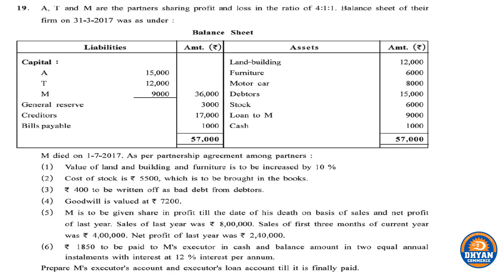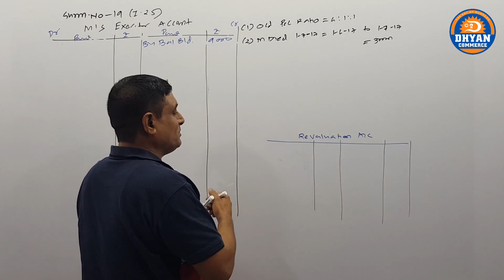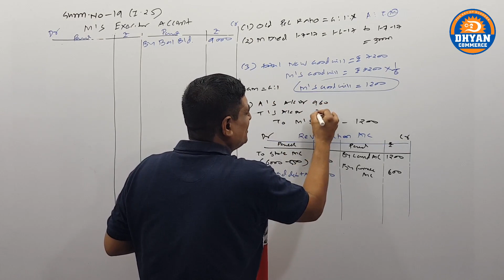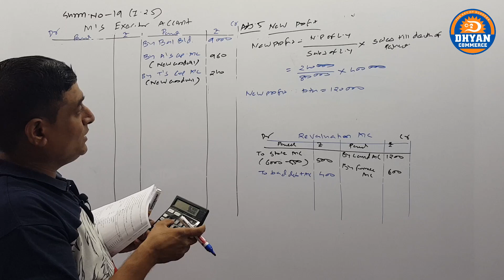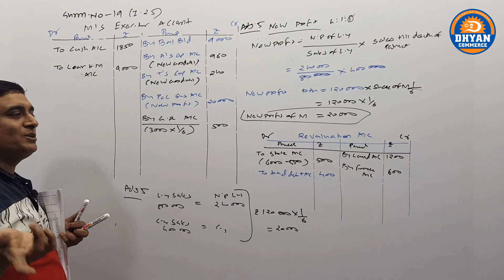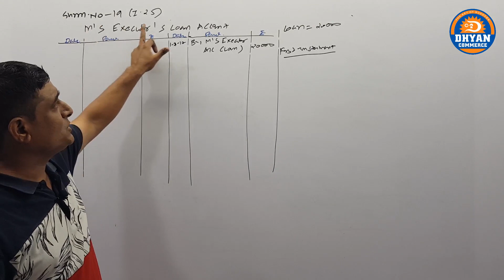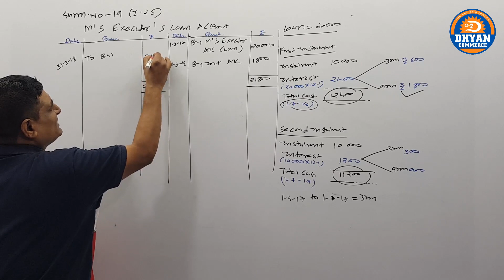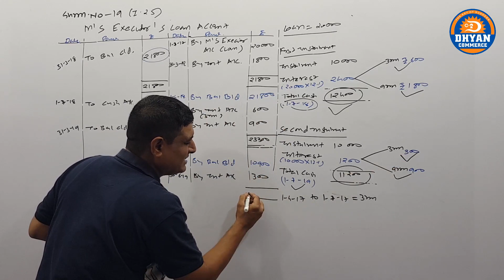Retirement of Partner (Lec-16)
IN THIS LECTURE WE STUDY SUM NO-19 OF GSEB TEXT BOOK.